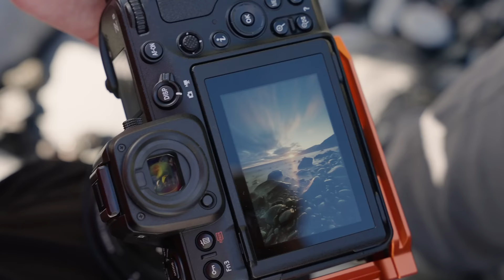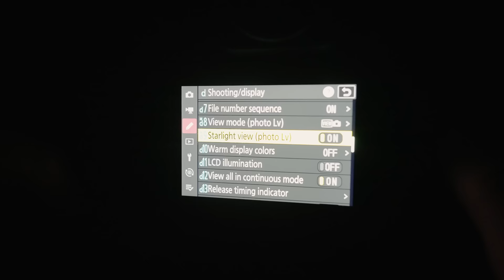Nikon Z 8 | Capturing seascapes, woodlands, and vistas in Madeira with Nigel Danson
Join Nikon Ambassador @NigelDanson and Nikon School’s Ricci Chera as they shoot seascapes, woodlands, and vistas in Madeira with the brand-new Nikon Z 8.

Meet the full-frame NIKON Z 8! 45.7 MP stills resolution, 8.3K native video resolution. Our new compact hybrid workhorse matches phenomenal AF performance with in-camera 12-bit RAW video and up to 120 fps continuous shooting. The creative possibilities are endless. Great for video and stills photography.